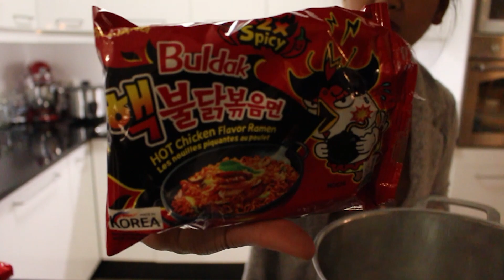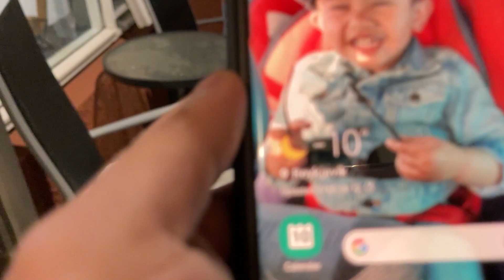🔥Extreme Spicy Noodles Challenge🔥| 2x Spicy Ramen | Pinoy + Icelanders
Hi guys! In this video, join me and my family as we do some fun challenges! We really enjoyed doing this and hoping you’ll enjoy it too:) Don’t forget to Comment down below if you have some suggestions or anything you have in mind you want us to do or try.. hehe Like and Subscribe!